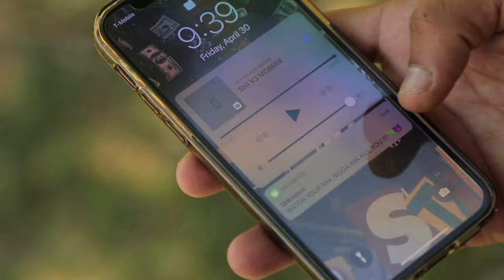TB DaGunSlanga - Im Still (Official Video)